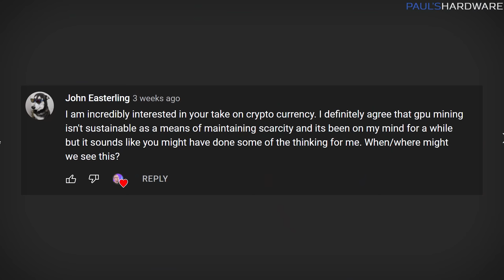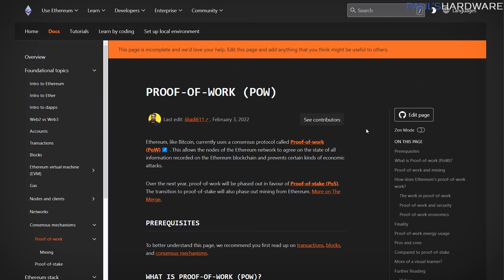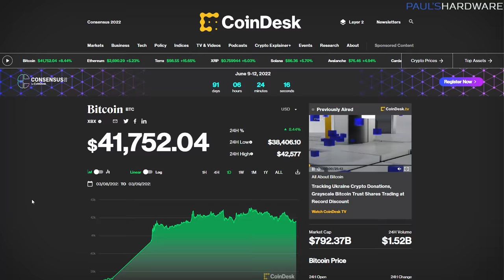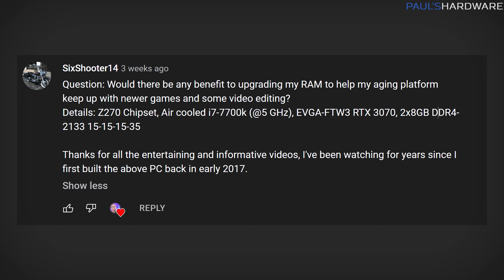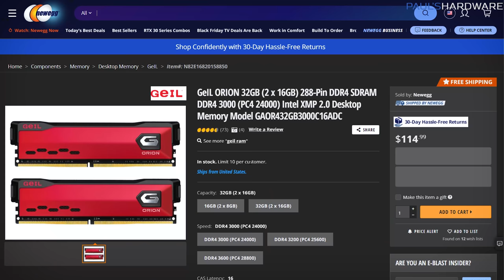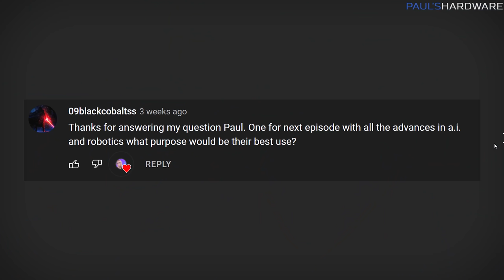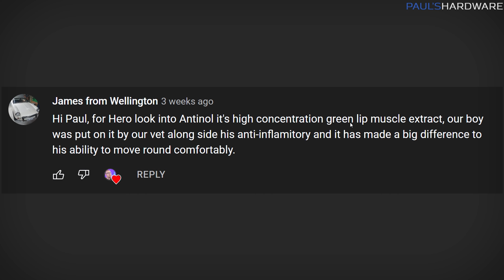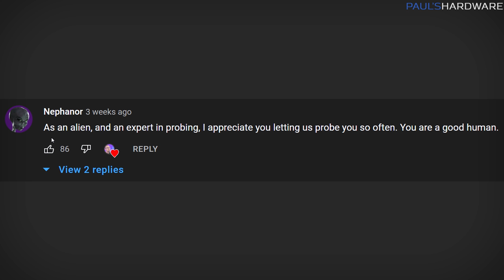What if you hate Win11? RAM Upgrade? Crypto Thoughts? - Probing Paul #70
► TIMESTAMPS
0:00 Intro
0:52 What do you REALLY think about Cryptocurrency?
8:44 I have a 7700K / RTX 3070 build - should I upgrade my RAM for gaming/editing?
11:33 What should Intel 12th Gen (Alder Lake) CPU users who hate Windows 11 do?
13:30 What do you think the best use would be for advances in AI and robotics?
15:48 Have you tried Antinol for Hiro’s joint pain?
16:09 How do you plan to make lasting memories with your daughter?
17:18 What would you do if you won the lottery?
18:13 Thank you for letting us probe you (from Nephanor the alien)

:::Send Me Stuff:::
Paul's Hardware